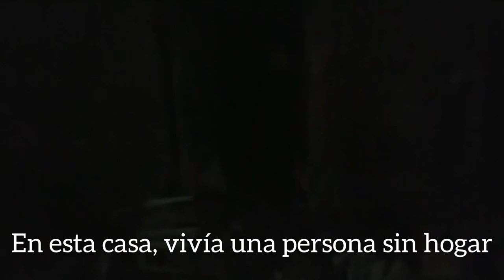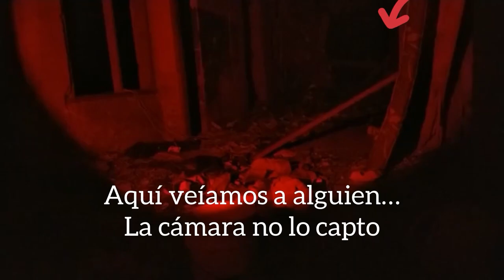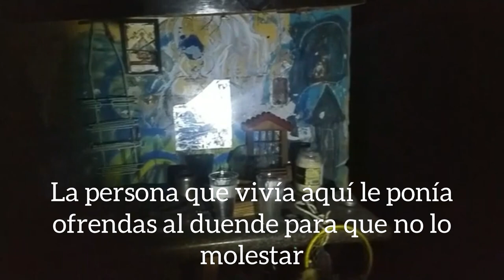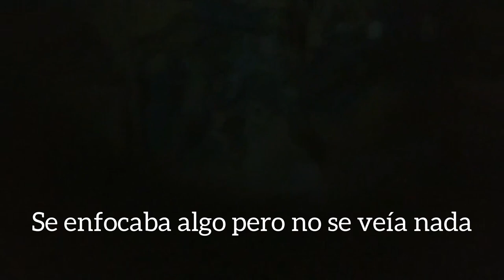🚨URBEX🚨⚡️Lo mejor⚡️🔦Casa Abandonada Torreón. Un dibujo de un charro nos observa los ojos.❗️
En este video entérenos a una casa abandonada y en ruinas del centro de la ciudad de Torreón Coahuila.
Una persona sin hogar solía vivir ahí, hasta que falleció.
Él contaba con maque era perseguido por diferentes entes y seres, los cuales dibujaba en las paredes.
Casa ubicada en la avenida Matamoros.

🚨No te pierdas mis otras exploraciones